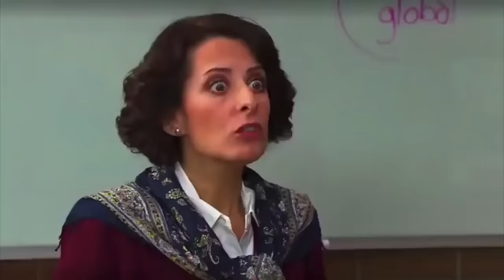La Rosa de Guadalupe |El primer cigarro|Parte 1